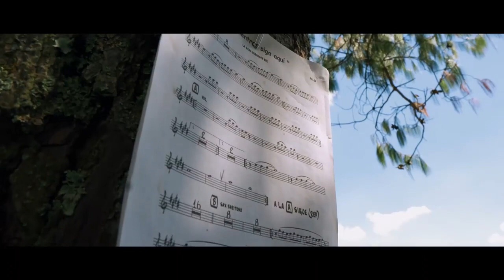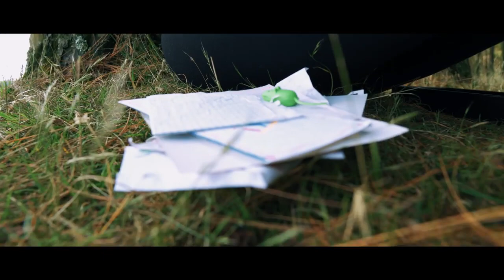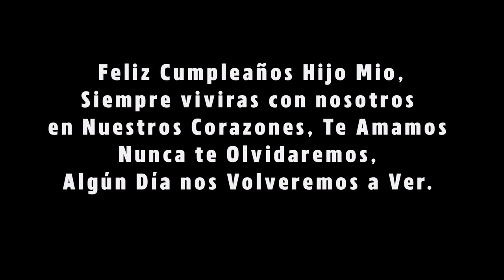MIENTRAS SIGAS AQUI / ORQUESTA KFE / LIMPIA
ORQUESTA KFE
MIENTRAS SIGAS AQUI
En Memoria de Luis Fernando Muñoz Peláez

KMB Music